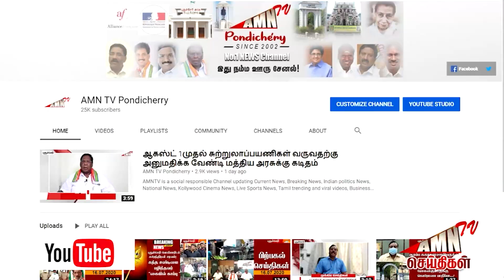மனித கடலாக மாறிய சண்டே மார்க்கெட் - ஸ்தம்பித்து போன புதுவை நகரம்